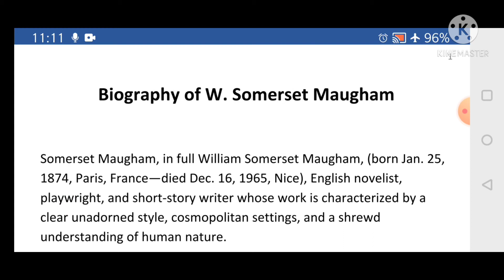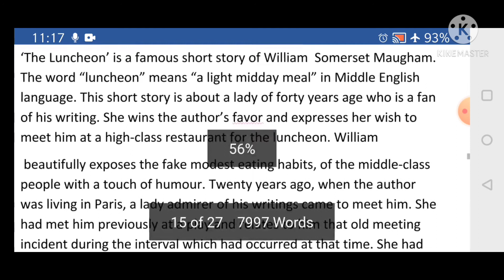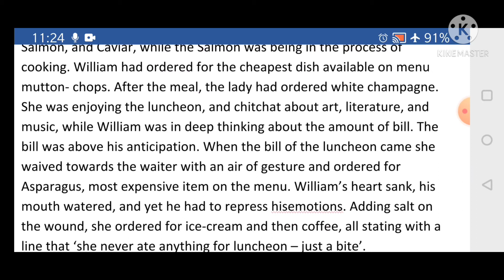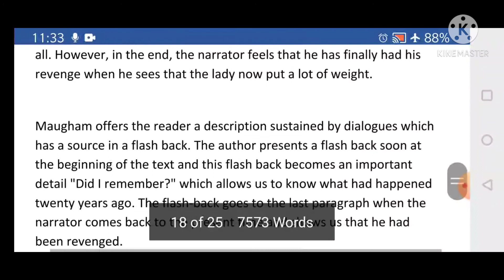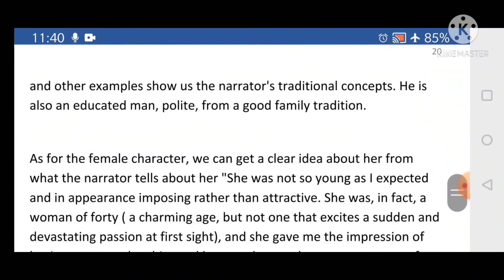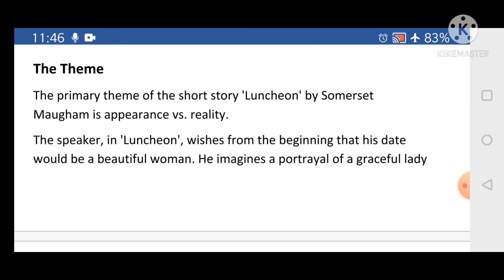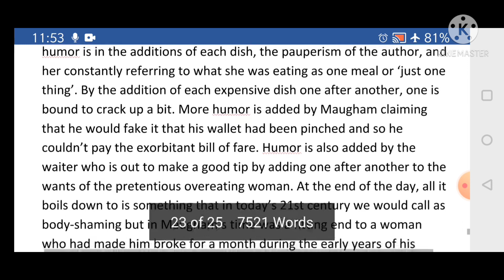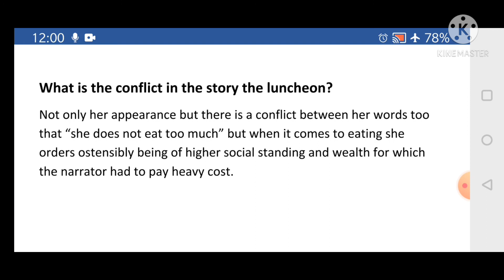B A II THE LUNCHEON W Somerset Maugham by Dr Neeta Mathur